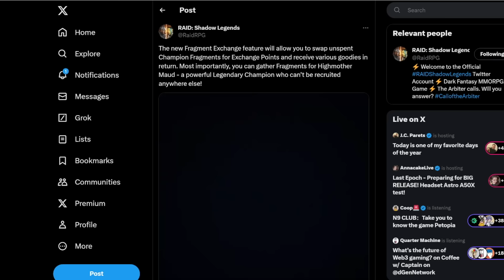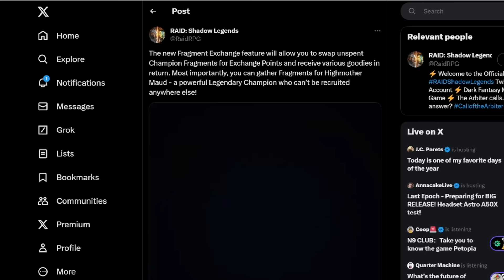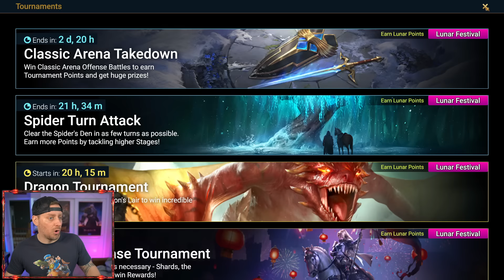Big Armiger Upgrade - NEW Upgrade Grind Begins NOW in Raid Shadow Legends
Download RAID using My Link for a FREE Champion and starter pack